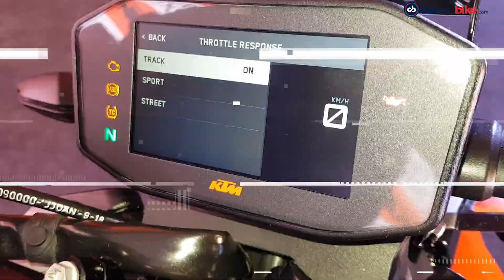KTM 790 Duke | Maruti Suzuki S-Presso | Tata Motors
The top automotive news of the day- KTM has launched the 790 Duke in India at a price of Rs. 8.63 lakh (ex-showroom, India). This is the first time KTM has launched a high performance sportbike in India. Maruti Suzuki has revealed teaser images of the S-Presso compact SUV in India. Tata Motors has introduced Pro Edition Accessory Kits for its entire passenger car line-up in India.